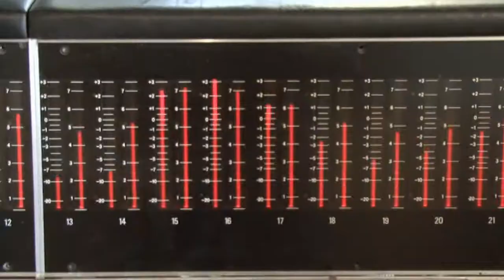Chinaski ve studiu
Takto chystali kluci novou desku...